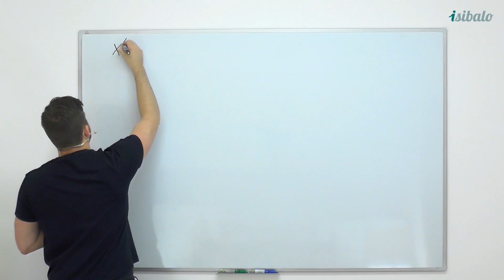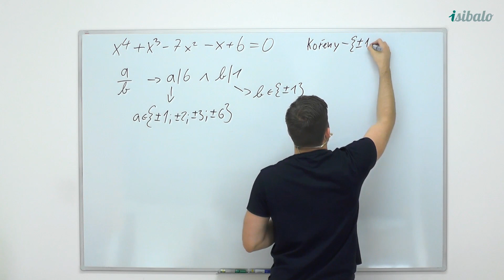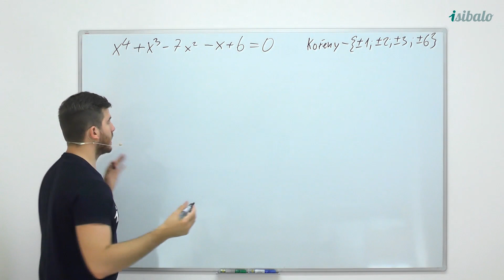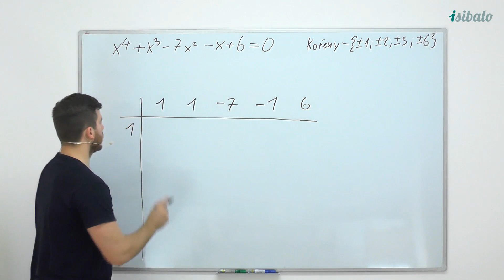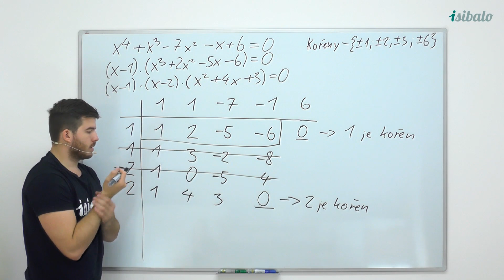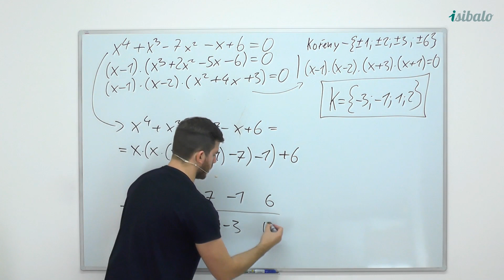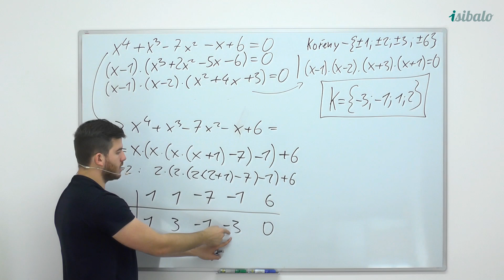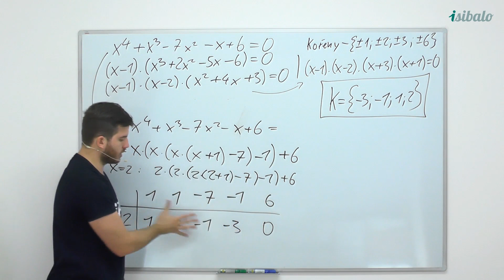27 - Řešení pomocí Hornerova schématu (MAT - Rovnice)